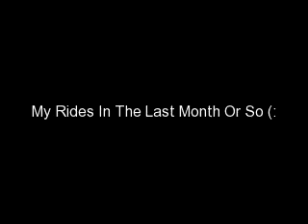My Rides In The Last Month Or So (:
This is me ridding ther just photos srry dnt hvae any recent videos. the song is natrually by selena gomez . and the jumps are 3' 3'3" and 3'6" comment please thnak you :) and ik my position i snot perfect but im working on it.